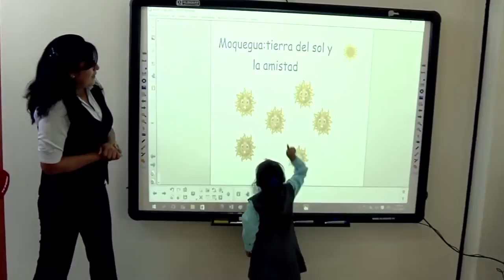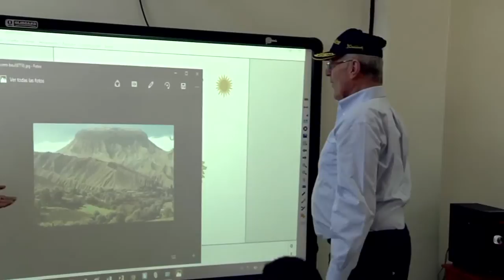Visita al Centro Educativo Inicial N° 348 en el centro poblado San Antonio, Moquegua.